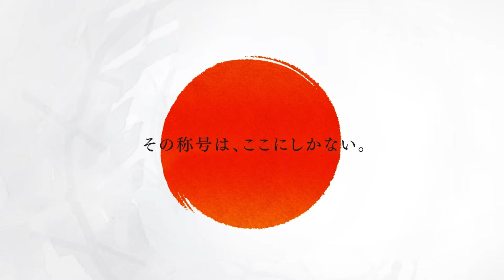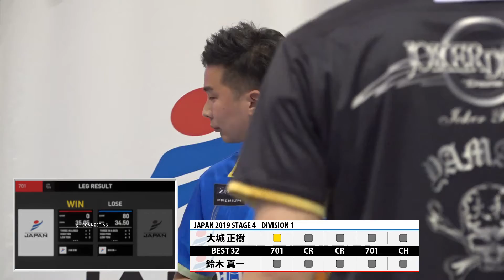【大城 正樹 VS 鈴木 真一】JAPAN 2019 STAGE 4 福島 BEST32